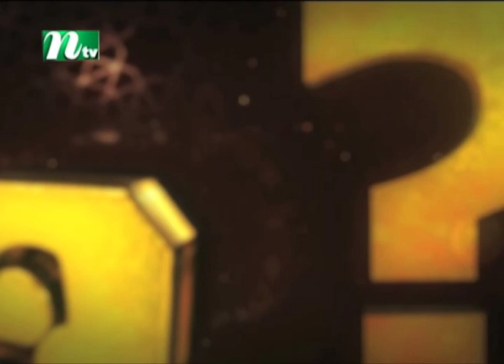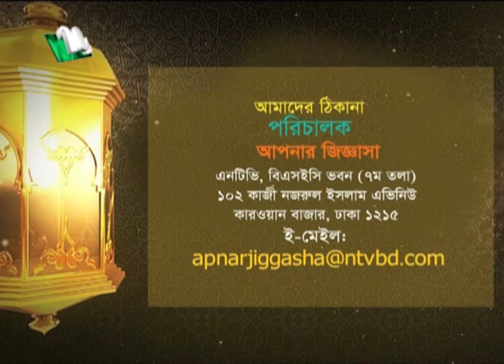Apnar Jiggasa | আপনার জিজ্ঞাসা | EP 629 | Live | Islamic Talk Show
NTV Popular Islamic Show | Apnar Jiggasa | In Bengali : আপনার জিজ্ঞাসা | Episode: 629 |  Live